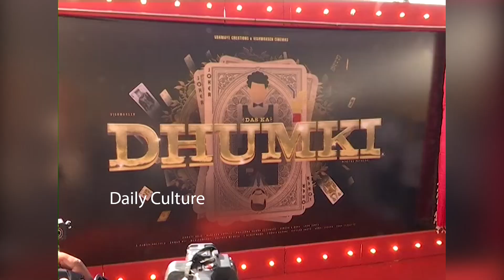Allu Aravind And Anil Ravipudi FUNNY Moment At Dhumki Movie Launch | Nivetha Pethuraj | DailyCulture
Allu Aravind And Anil Ravipudi FUNNY Moment At Dhumki Movie Launch | Nivetha Pethuraj